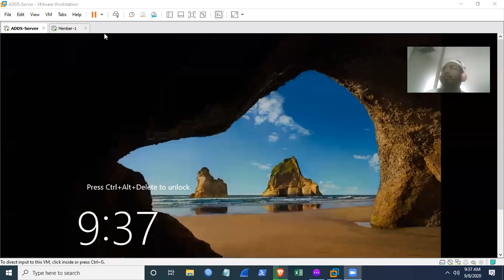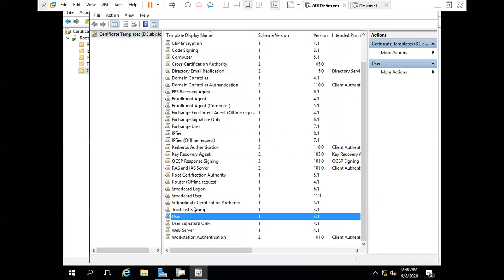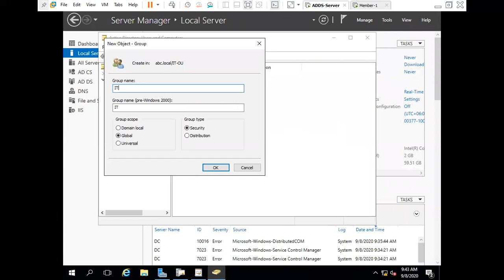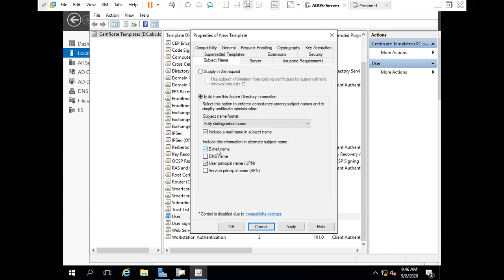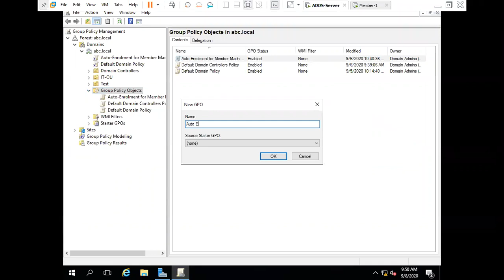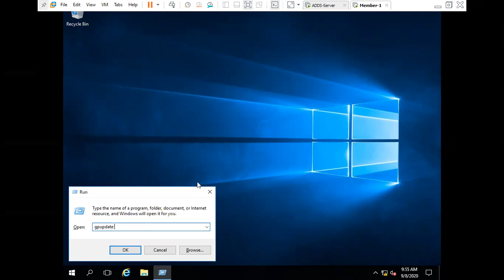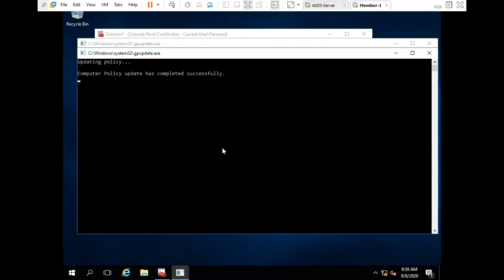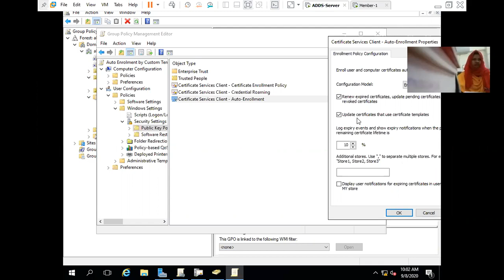9. Set Up Custom User Certificate Template with Auto Enrollment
Set Up Custom User Certificate Template with Auto Enrollment